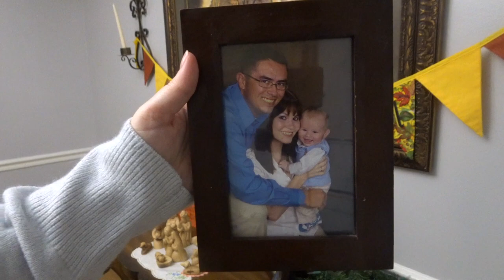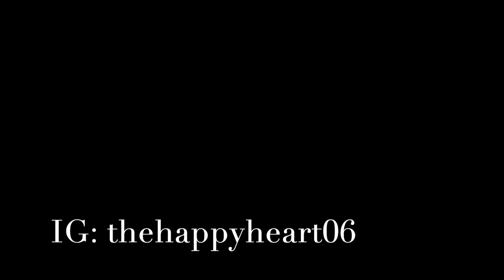FALL WEEKLY CLEANING ROUTINE | MY WEEKLY ROUTINE | SAHM CLEANING ROUTINE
Hope you enjoy My Fall WEEKLY CLEANING ROUTINE. This video is full of speed cleaning motivation as I share my weekly cleaning routine this evening. My weekly routine changes a little based on the season so I hope you enjoy this Fall edition of my weekly routine with cleaning tips and cleaning motivation! I love routines in general and this weekly routine helps me in my whole house routine as well. Enjoy!